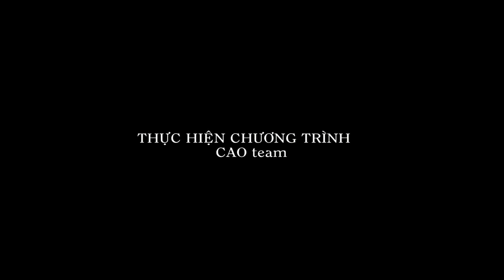SÁM TẠ TAM NIÊN - THANH ĐỒNG : CHỬ ĐÀO NGỌC HÂN - HIỆU DIỆU HOAN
CÁC GIÁ HOÀNG